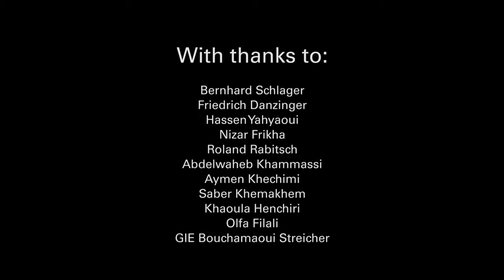Nawara project || Biggest African project || Renewable energy devloppment